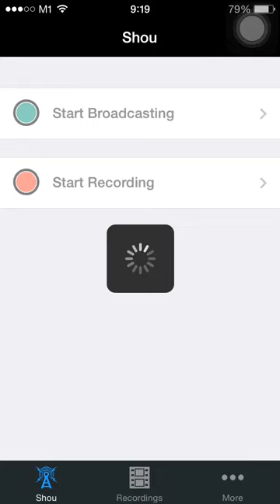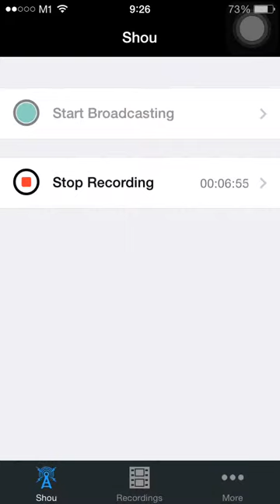Tower of Saviors- The Unyielding Hatred ~ 5 attribute and clearing in 30 turns[ 0 diamond ]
Hahas this was way easier than using the beast team... Hope u guys enjoy this :)